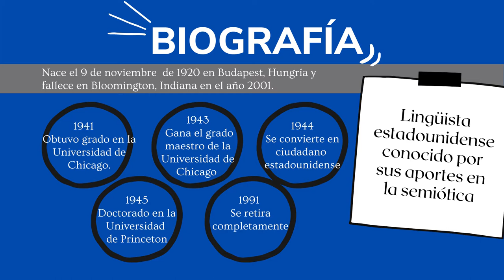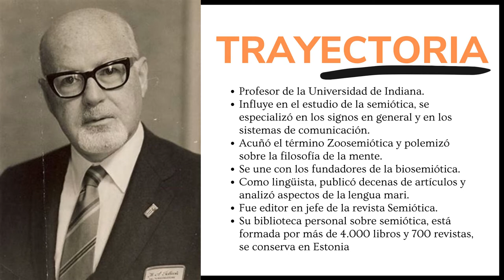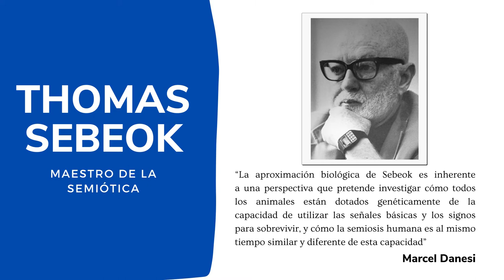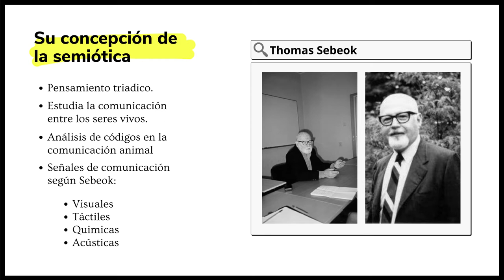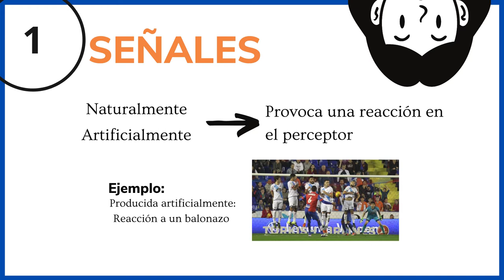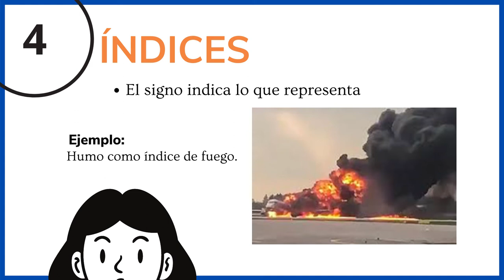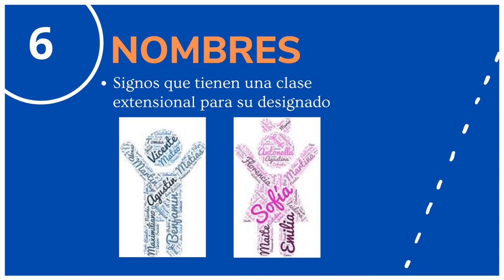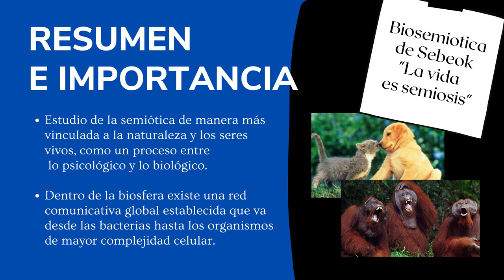EXPOSICIÓN THOMAS SEBEOK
Equipo (en orden de exposición):
Andrea Zubiar
Hector Flores
Katherine Mijares
Verónica De Sousa
Fabiola De Abreu
Génesis Arenas
Gabriel Jaramillo